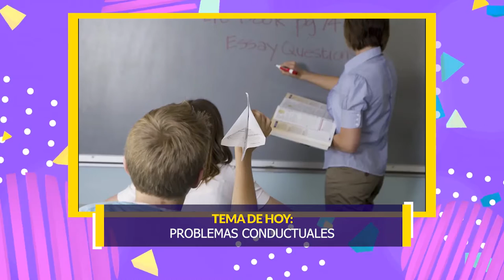Problemas conductuales, el tema de esta semana en nuestra sección Bienestar